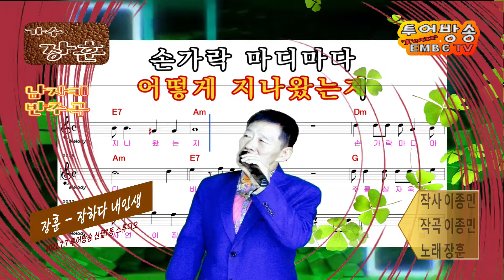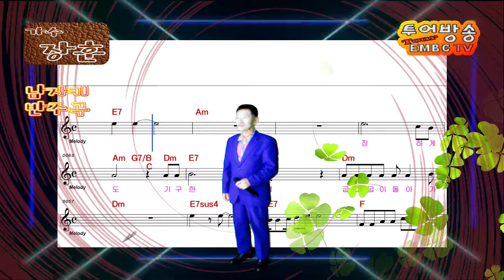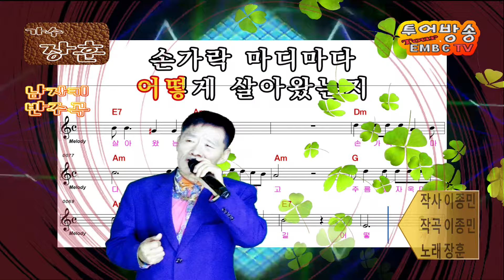가수 장훈 장하다내인생, 남자키 반주곡, 장훈CD 수록곡 MR, 투어방송 EMBCTV 신월7동 스튜디오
- 사진으로 본 인생역정 시리즈 - 사진첩을 보내주시면 1천매 정도의 사진을 선택해서 이을 일일히 영상화해서, 가수는 타이틀곡과 애창곡을 불러서 입히고, 일반인들에겐 애창곡을 불러서 입히는 등 하여, 주인공의 일생을 약30개의 영상으로 만들어 드리는 프로젝트
- 가수의 경우 엘프등록한 가수는 악보와 가사가 나오는 엘프 영상창에 가수가 노래부르는 영상을 추가하여 유튜브에 올려 MR남자키 또는 여자키와 AR화면등을 올려 가수홍보를 극대화하는 프로젝트
- 유튜브는 가수에 대해서는 음악서버에 가수별 TOPIC를 만들어 가수별로 차트를 기록하고 있으며 이때 절차상 하자가 없으면 가수별 주제페이지를 만들고 이어 적당한 활도오과 조회수를 달성하면 가수별 주제페이지를 피시로는 각 검색화면 우측에, 폰으로는 각 상단에 [가수 앨범사진과 타이틀곡으로 이루어진 화면]을 제공하는데 이를 정식명칭으로 유튜브 주제가수라하고 또는 유튜브인증가수라 하며, 유튜브 검색창에 예명만 쓰면 그렇게 검색되는바,  대부분의 인기가수는 모두 유튜브가 인증하는 주제가수이므로, 아직 안된 가수는 절차상 하자여부 및 영상조회수 올리는것은 필수라고 생각하시고 이에 관한 방법을 알려드림
- 투어방송 EMBCTV는 방송사업자로써 투어방송의 모든 공연은 한국에술인문화재단의 예술활동증명에 필요한 공연확인서를 발급해드립니다
- 또한 서울 양천구 남부순환로 70길12-8 금호B 102호에 작은 크로마키 전용 스튜디오를 운영하고있으므로 이곳에서는 모든 영상을 다 만들수 있으므로 많은 활용바랍니다
- 언제나 사전예약을 해주세요 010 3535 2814

★공지 - 카톡영상라이브 하실분
폰으로 카톡을 연다
카톡친구등올 연다
연락처로 등록을 누른다
윗 칸에 투어방송이라고 쓰고
아래 82뒤에 폰번호 0을 빼고 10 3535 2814 를 쓴다
친구등록을 누른다
그창에서 아래 우측에 채팅창 열기를 한다
(이후 평상시에는 카톡에서 투어방송 찾아서 채팅창 열면됨)
채팅창 아래 글쓰기 왼쪽의 + 버튼을 누른다
아래 여러그림중 전화기 그림을 누른다
여기서 보이스톡을 누르면 꽁짜 통화이고
페이스톡은 영상통화이고 역시꽁짜인데
페이스톡누르면 된다
이후 폰을 보고 가사도 보고 반주도 들으면서 노래한다
물론 페이스톡 건사람은 여기 장면을 볼수있다
진행자는 페이스톡 건사람 얼굴을 볼수잇다
여기서...세이캐스트 라디오방송만 할경우
진행자와 건사람은 서로 얼굴 볼수있으나
라디오방송이므로 청취자는 얼굴을 볼수없다
그러나 유튜브등 영상 방송에 연결하면
이러한 모든것을 모든 시청자가 볼수있다
자자 한번 해보세요

★실방(실시간생방송)안내 - 매일밤 9시 실방
- 매일 밤9시~12시 실방: 듣고싶은 노래 신청히먄 빙송에 올리고, 라이브부르고 싶으면 전화로 라이브하는 시간, 장르구분없이 모든 가수노래 방송. 단, 토요일과일요일은 쉼

★노래신청 및 라이브 방법
     ▶노래부를분은 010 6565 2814 로 전화걸면 바로 방송연결됨

★카톡친구등록은 아이디 waboso 로 친등하세요
★영상장비/영상제작/작곡/작사/공연/음향/무대/조명등 일체
★이벤트행사대행 및 각종행사 영상촬영 녹화 생방송 일체

★실시간 가수홍보방송★ 투어방송, 님아뮤직, EMBCTV 는 영상관련 기획, 연출, 촬영, 편집 등 제작과 송출까지 완벽구현하며, 전국 어느곳에서든 동시에 방송용 고화질 캠코더 6대를 연결하여,  녹화및 실시간 생방송을 하며, 이런 장비와 기술은 유튜브에서는  기존 공중파 방송국을 제외하고는 투어방송, EMBCTV가 거의 유일할것입니다. 투어방송 EMBCTV는 유튜브, 아프리카TV, 카카오TV, 페이스북등 영상서버에 동시에 연결하여 실시간방송으로 동시에 방송이가능합니다.  방송시스템에 대해 교육을 하고 유튜브에서 크리에이터로 활동할 분에게 장비제공 및 기술지도 합니다. 또한 각종 행사의 녹화 및 생중계등을 하며, 뮤직비디오제작과 회사 상품소개등의 영상도 제작합니다.

투어방송
님아뮤직
embc
전국민노래방
전화노래방
전국민가요제
전국민노래자랑
노래자랑
가요제
전화라이브
신청곡
노래신청
실방
이엠비시
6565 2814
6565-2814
65652814
트로트
트롯
미스터트롯
사랑의콜센터
티비조선
TV조선
채널에이
ytn
연합뉴스
mbn
jtbc
kbs
sbs
mbc
가요
발라드
실시간방송
가수노래
미스트롯
사랑의콜센타
음악
인기가수
가요대상
티비조선
방송
TV
신문
불교
한국
대한민국
한국음악
한국트로트
trot
한국가수
연예인 먹방
먹방
라면 먹방
피시방 먹방
연예인먹방
음악방송
먹방 연예인
아이넷TV
pc방 먹방
실시간먹방
실시간 먹방
단심이
사랑별곡
신곡
라면먹방
먹방실시간
실시간음악방
발라드 모음
발라드
발라드모음
발라드 곡 모음
발라드 곡 음악
좋은 노래
발라드 노래
발라드 곡
좋은 노래모음
좋은노래모음
노래
음악
좋은발라드
명곡
좋은음악
좋은노래
발라드 모음
신나는노래
노래 모음
좋은 노래 모음
듣기좋은발라드
좋은 발라드
듣기 좋은 노래
좋은 발라드모음
발라드 노래 연속듣기
유튜브 최고에 인기곡 모음
발라드 명곡
발라드 명곡
듣기좋은 노래
명곡 듣기
에메랄드 캐슬
추천노래 모음
2018년 노래
화장을 고치고
락발라드 모음
좋은 발라드
듣기 좋은 음악
발라드 모음 2020
발라드 모음 2019
노래 모음
가사
kpop
좋은 노래
좋은 발라드
최고의 오래된 노래 최고의 노래
8090 좋은 발라드
카페 뮤직 kpop
좋은 발라드 노래
좋은 발라드 컬렉션
듣기 좋은 노래
드라마 ost
8090
오래된 노래
카페 뮤직
민감한 발라드
발라드 송
좋은 음악
봄 노래
슬픈 노래
가을 노래
겨울 노래
여름 노래
영화 ost
좋은 아침
겨울 아침
나이트 송
노래 모음집
k-pop
가수
가을
명곡
여름
7048
오디오
팝
클래식
인상
드라마
ost
노래 연속 듣기
듣기좋은 노래 모음
잔잔한 노래 모음
음악듣기
가사첨부
잔잔한 노래
노래 연속재생
노래 추천
추천곡 모음
가사
감성적인 노래
20곡 연속듣기
카페에서 나오는 노래
발라드 명곡
좋은노래
듣기
가사포함
best20
추천곡
bset10
선곡
streaming
탑텐
20곡
sing
발라드 명곡 모음
좋은발라드
인기가요
좋은음악
top20
top100
music
노래방 노래
30곡 연속듣기
인기노래 모음
발라드 노래 모음
발라드모음
신나는 노래
듣기좋은 발라드
발라드 추천
잔잔하게 듣기 좋은 노래
나들이 노래
발라드 곡
드라마ost
발라드 곡 모음
발라드 곡 음악
겨울노래
발라드 노래
가요
신나는노래
콘서트
좋은 노래모음
카페에서 잔잔하게 듣기 좋은 노래
카페에서 듣기 좋은 노래
봄에 듣기좋은 노래 모음
드라이브 할때 좋은 노래
봄에 듣기 좋은 노래
영화ost
모음
감성 발라드
봄노래
여름노래
좋은노래모음
게임 할 때 듣기 좋은 노래
best songs korean
좋은 발라드모음 2018
좋은 노래 best 40곡
언제 들어도 좋은 노래 best 40곡 모음
비오는 날 듣기 좋은 노래
아침 에 듣기 좋은 노래
잠잘 때 듣기 좋은 노래
여름 에 듣기 좋은 노래
카페 에서 듣기 좋은 노래
겨울 에 듣기 좋은 노래
좋은 발라드모음
조용한 노래
한 번쯤은
가을노래
바라드
듣기좋은발라드
최신가요
임창정
korean drama
번쯤은 들어봤을
best 40곡
슬픈 발라드
은 노래
감성
그리움
이문세
김동욱
산울림
울랄라세션
멜론
멜론차트
잔잔한
신사는
슬픈노래
옛사랑
왁스
밤노래
남가수
나는가수
언제
연속재생3
여가수
발라드 명곡 2018
7080
발라드 노래방
케이팝
슬픈 발라드 노래 모음
봄에 듣기좋은 음악
봄에 듣기좋은 발라드
자주 듣고싶은 발라드
듣기좋은 발라드 노래 모음
듣기좋은 발라드 노래
듣기좋은 발라드 명곡
자주 듣는 감성 발라드
2018년 5월 3주차
감성 발라드 모음
감성 발라드 추천
나만 알고 싶은 노래
발라드 노래 추천
봄에 카페에서 듣기 좋은 노래
봄에 어울리는 노래
겨울에 듣기좋은 노래
겨울에 듣기좋은 발라드
추울때 듣는 노래